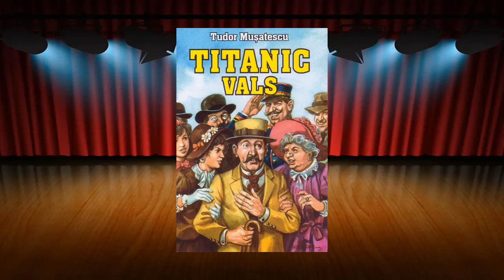Titanic Vals de Tudor Mușatescu